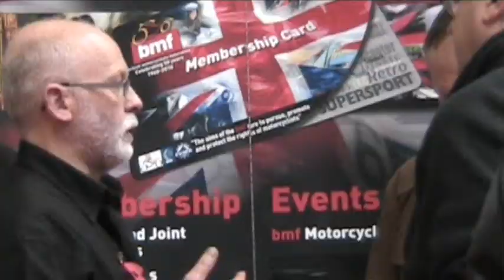Britain in a Day - Peter Laidlaw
Peter working voluntarily at the Birmingham Classic Motorbike Show in November 2011